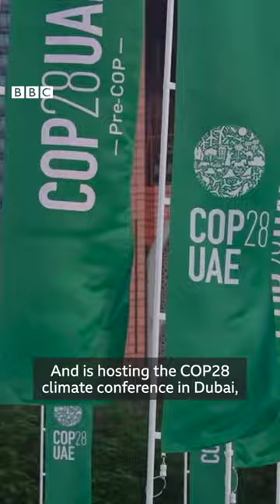How big oil's air pollution endangers millions in the Gulf - BBC World Service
How the hidden toxic air pollution of the oil giants is spreading hundreds of kilometres, putting the health of millions of people at risk in Dubai, Abu Dhabi, Kuwait, Iran and Iraq.

A BBC Arabic investigation has found that harmful air pollution from big companies, including BP and COP28 President’s company ADNOC, is spreading to Kuwait from oil fields in the Gulf.